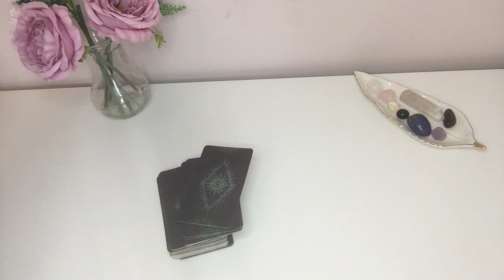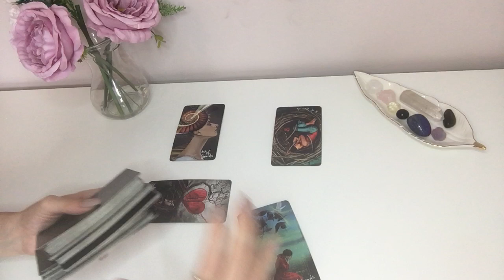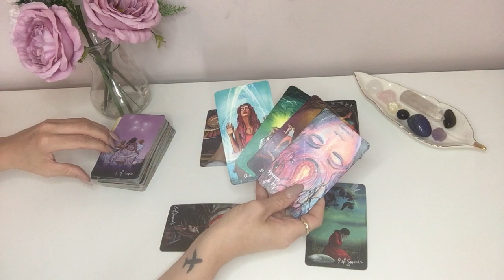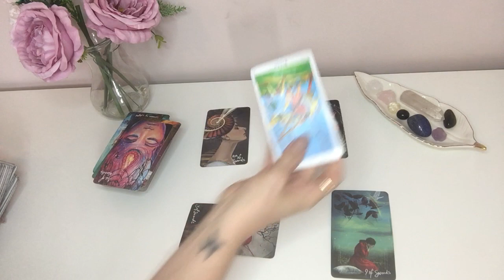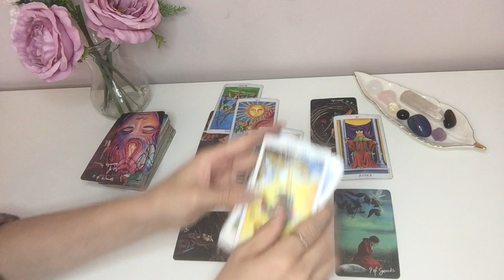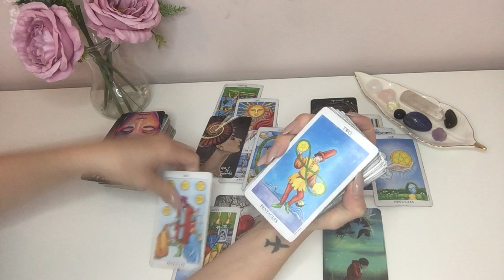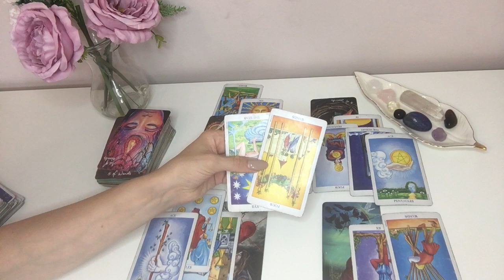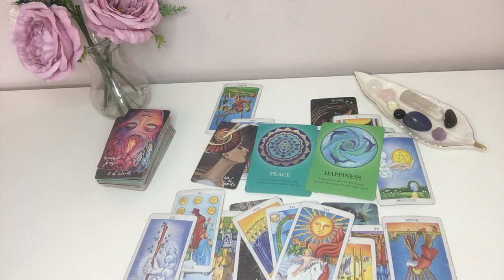AQUARIUS ♒️ MID SEPT 2021- Take Time For You/Release Stress/Don't Rush!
Hey Guys!! 🙂😍🙂

(PLEASE READ)